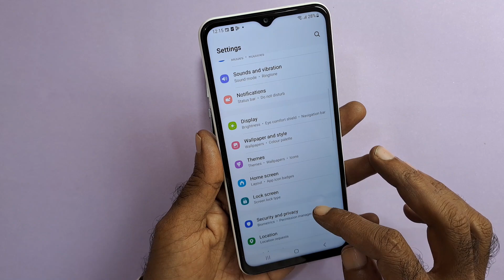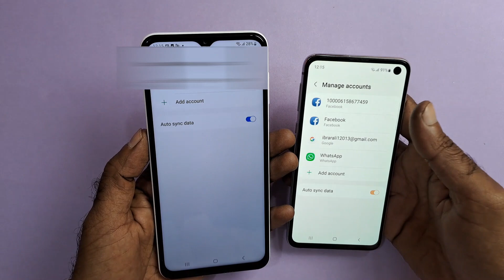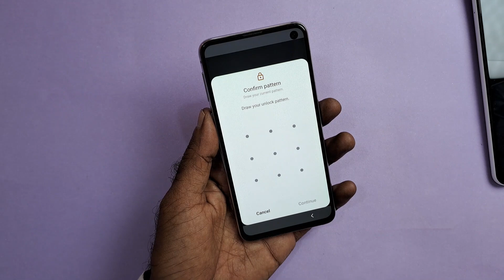How To Remove Google Account From Android Phone 2023| Step By Step Guide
In this video, I'm showing you how to remove your Google account from your Android phone. This is useful if you want to completely remove all traces of Google from your Android phone.

This is a quick and easy process, and it's perfect if you want to completely remove Google from your Android phone. If you ever need to reset your Android phone, this is the process you need to follow!
Topic Covered
how to remove google account from android phone after reset
how to remove google account from android phone permanently
how to remove google account from android phone without password
how to remove google account from android phone in settings
how to remove google account from android phone other devices
how to remove google account from android phone without deleting it
how to remove google account from android phone vivo
how to remove google account from android phone samsung
how to remove google account from android mobile